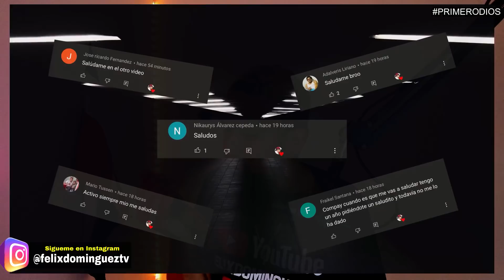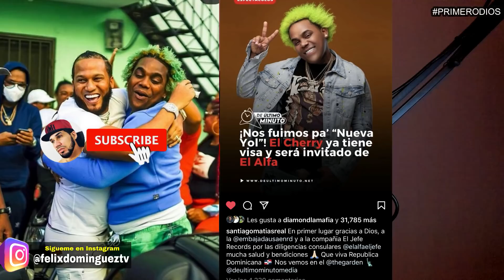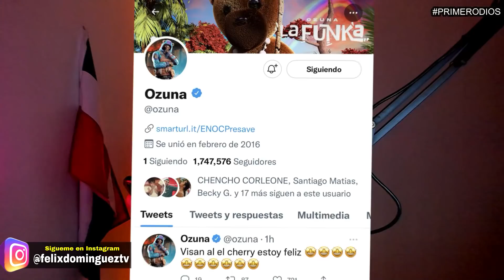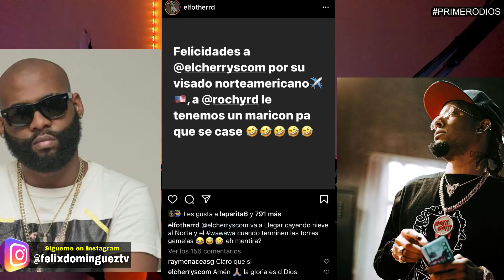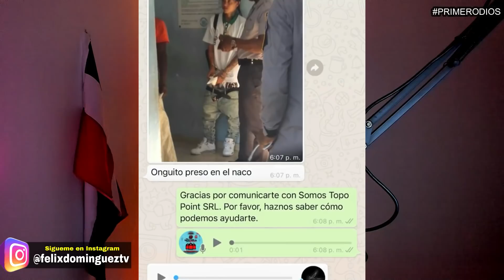EL ALFA ES TRAICI0NADO FRENTE A ROCHY RD, ONGUITO WA PRES0